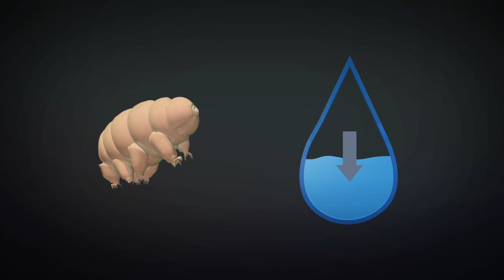Tardigrades may be alive on moon following Beresheet crash landing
The moon may now be home to Earth's most resilient organisms.

CNN reports that thousands of micro creatures called tardigrades were onboard Israel's Beresheet spacecraft when it crash landed on the moon in April.

According to the BBC, tardigrades are about a millimeter-long, with eight legs, claws, and a sucker-like pharynx to spear prey. They are more commonly known as water bears or moss piglets.

CNN reports that they live in water or on plants like lichen or moss, can withstand being heated to 150 degrees Celsius, and frozen to almost absolute zero.

The non-profit Arch Mission Foundation dehydrated the water bears, which caused the organisms to enter a state of suspended animation, where metabolism lowers to 0.01% of the normal rate.

They were then encased in amber and loaded onto the Beresheet, along with a 30-million page archive of human history called the lunar library.

Since the tardigrades are resilient, researchers say it's likely they survived the crash. But they will need to be reintroduced to water in order to reanimate.

RUNDOWN SHOWS:
1. Beresheet spacecraft crash landing on moon
2.Tardigrades can withstand extreme heat and cold
3. Crashed Beresheet lunar lander carrying tardigrades in suspended animation
4. Tardigrades likely survived crash, but need water to be reanimated